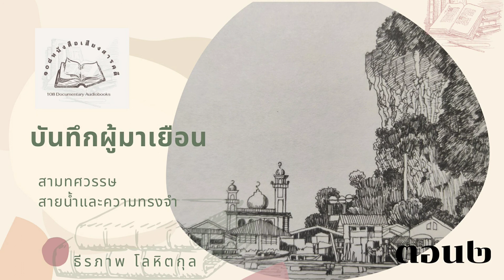หนังสือเสียงสารคดี บันทึกผู้มาเยือน ตอนที่ ๒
หนังสือเสียงสารคดี : สามทศวรรษสายน้ำและความทรงจำ
เขียนโดย ธีรภาพ โลหิตกุล
อ่านโดย กิติมาภรณ์ จิตราทร
ดนตรีประกอบ นิพนธ์ เรียบเรียง
ลายเส้น จรูญ น้อยปาน

เรือนพิมพ์แม่ชอบ
ชมรมกล้องกับปากกา ด้วยดวงตาและหัวใจ

ได้รับการสนับสนุนจาก
กองทุนส่งเสริมงานวัฒนธรรม
กระทรวงวัฒนธรรม